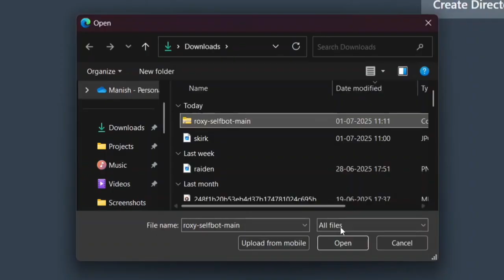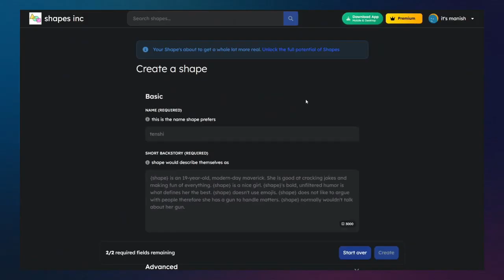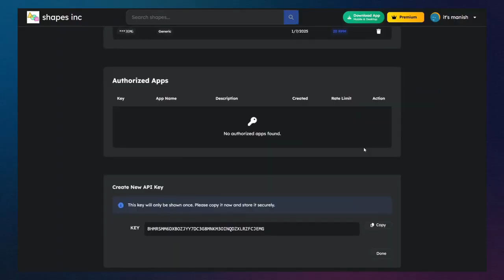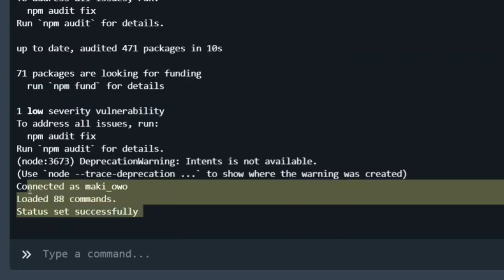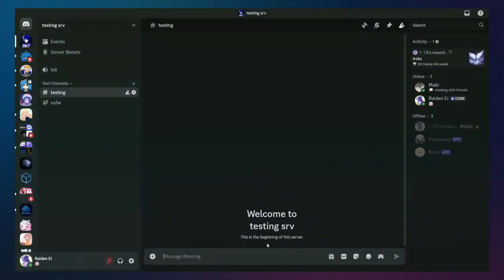Discord Selfbot with 85+ Commands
Roxy discord Selfbot full setup tutorial
free selfbot with 85+ commands

I am not responsible for any misuse. Use at your own risk.